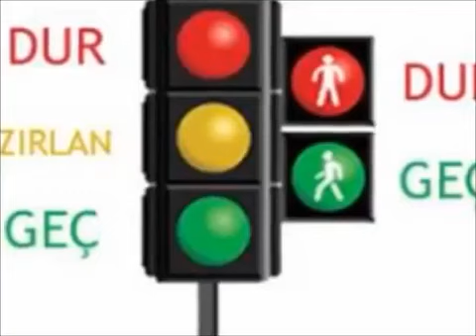62 TRAFİK ŞARKISI ÇOCUKLAR İÇİN